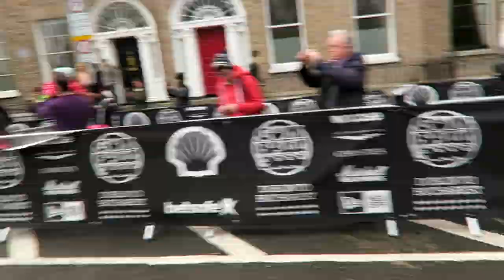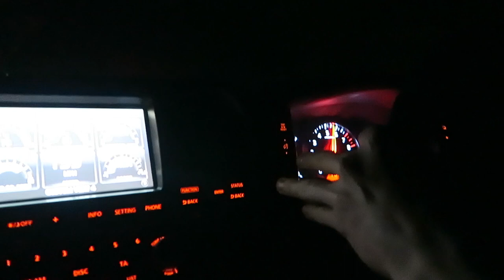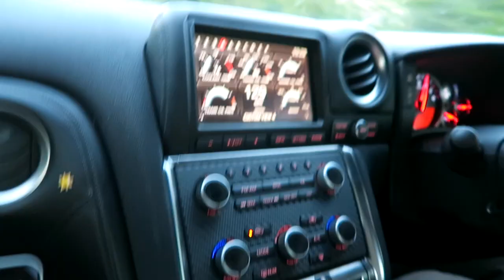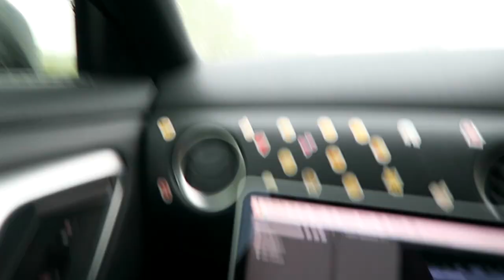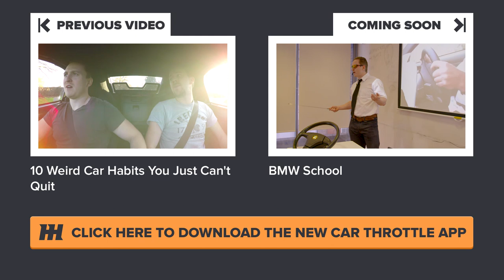What It’s Like Driving 3000 Miles On The Crazy Gumball Rally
Follow our incredible Gumball 3000 adventure as we travel from Dublin to Bucharest, meeting thousands of fans and getting stopped by the police more times than we thought possible! What a crazy ride...

Credits